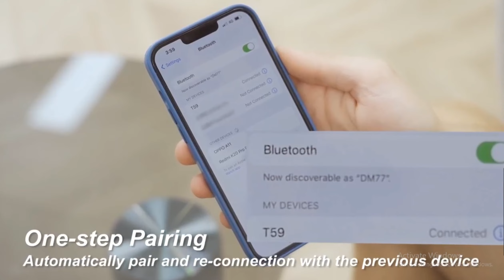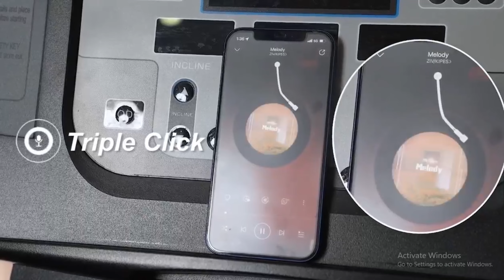Introducing GOLREX Bluetooth Headphones - Where Sound Meets Style! Amazon (2023)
Step into a world of unparalleled audio excellence and style with GOLREX Bluetooth Headphones. These wireless headphones are meticulously crafted to deliver a premium listening experience while keeping you on-trend and connected in today's fast-paced world.
Brand GOLREX
Model Name T59
Color Sierra Blue
Form Factor Over Ear
Connectivity Technology BT True Wireless Pro

Key Features:
🔊 High-Fidelity Sound: GOLREX Bluetooth Headphones are engineered to provide stunning audio quality, from deep bass to crisp highs. Enjoy your music, podcasts, and calls with unparalleled clarity and richness.

🎧 Stylish Design: Elevate your fashion game with these sleek and stylish headphones. The modern design, premium materials, and comfortable fit make them the perfect accessory for any outfit.

📱 Wireless Freedom: Say goodbye to the hassle of tangled wires. GOLREX headphones offer seamless Bluetooth connectivity, allowing you to enjoy your favorite content without being tethered to your device.

Whether you're in a busy office or on the go, your conversations will be crisp and interference-free.

🔋 Extended Battery Life: These headphones are your reliable companion for long journeys. With an extended battery life, you can enjoy hours of uninterrupted listening without worrying about recharging.

🌧️ Durable Build: GOLREX Bluetooth Headphones are designed to withstand the rigors of everyday life. They are sweat and water-resistant, making them ideal for workouts, outdoor adventures, and all your daily activities.

📱 Intuitive Touch Controls: Manage your music and calls effortlessly with intuitive touch-sensitive controls on the ear cups. Adjust volume, change tracks, and answer calls with just a touch.

🎯 Comfortable Fit: The ergonomic design and plush ear cushions ensure a comfortable fit for extended listening sessions. You can immerse yourself in your favorite music for hours without discomfort.

Experience audio in its purest form and make a style statement with GOLREX Bluetooth Headphones. These headphones are perfect for music enthusiasts, fashion-forward individuals, and anyone who demands both performance and aesthetics in their audio accessories.
Get ready to elevate your audio experience and showcase your unique style. Don't miss out on the GOLREX Bluetooth Headphones - where sound meets style!

Amazon Odder Now @MRRehanOfficial495 AZ